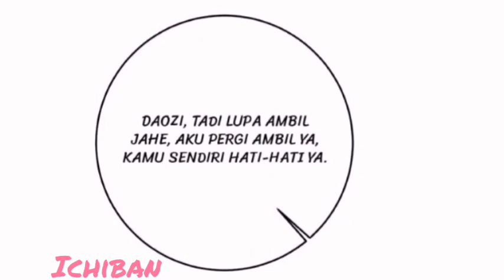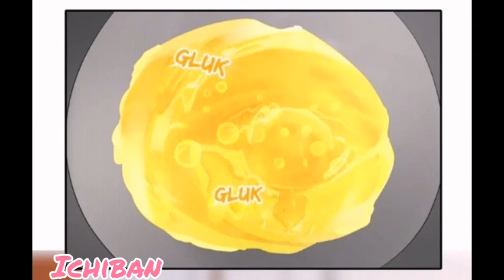Pacarku Tuan Muda Bangsawan eps 112 indo sub